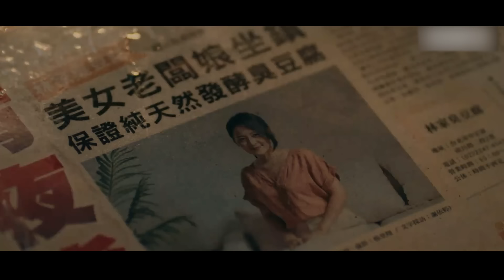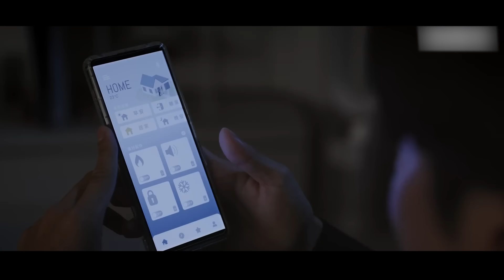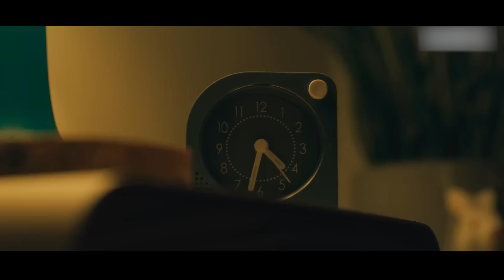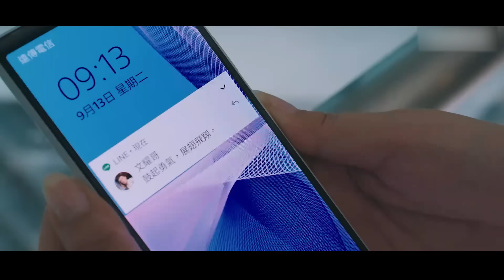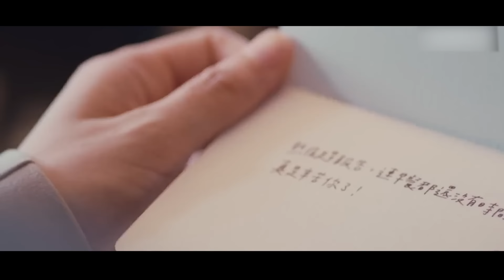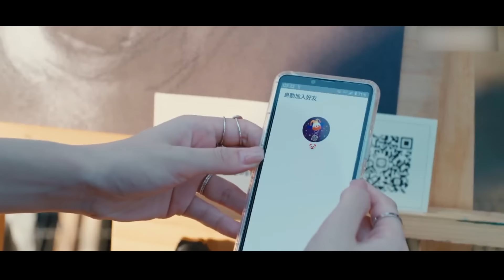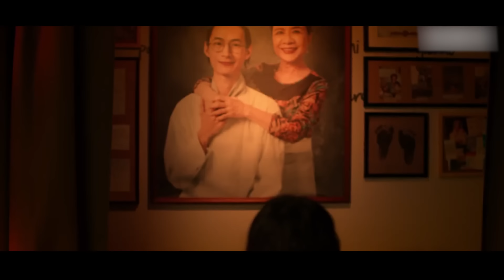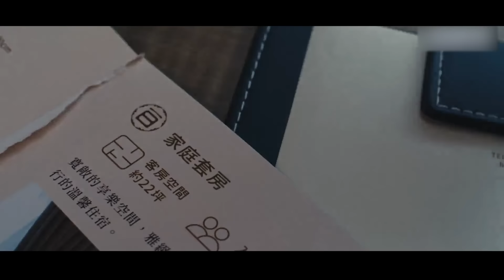Review Phim: Thành Phố Ma Mị Nổi Tiếng Với Những Vụ Án Kinh Hoàng | Tea Review Phim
Chào mừng bạn đến với kênh  Tea Review Phim hôm Tea Phim gửi đến các bạn video tóm tắt phim : Chuyện Kinh Hoàng Đô Thị
 Tất cả các hình ảnh trong video được diễn ra trong phim ảnh, dưới góc nhìn điện ảnh và được thực hiện bởi các diễn viên chuyên nghiệp.
Đây là một bộ phim ý nghĩa và đã được nhiều đánh giá cao của các nhà chuyên môn.
Kênh  Tea Review Phim của chúng mình làm TÓM TẮT PHIM -Thuộc team Tea Phim
Nơi kể lại những bộ phim, đánh giá, nêu quan điểm cả nhân về các bộ phim mình đã xem.
📝 Scrip : Kim Chi
🎤 Voice : Diệu Linh
🎬 Editor : Tea Đại Ca
▶Phim Cảm Động
*** Tea Review Phim  không sở hữu tất cả các tư liệu trong video mà tuân thủ luật bản quyền và sử dụng hợp lý luật Fair-Use !
Chúc các bạn xem phim vui vẻ ! xin cảm ơn !